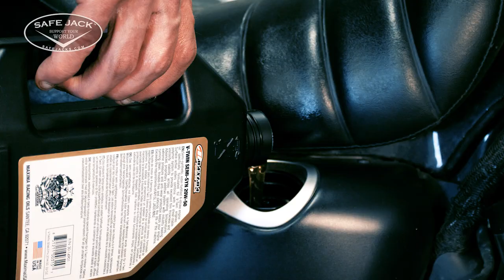TALON Oil Filter Tool | Product Demonstration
The TALON Oil Filter Tool in action! A tiny but mighty tool designed to remove the most stubbornly stuck-on oil filters after you've tried everything.

The TALON Oil Filter Tool was created to remove stubbornly stuck oil filters. It can be used on everything from cars and motorcycles, to boats, to even aircraft! The tool has been through some changes through the years and the latest version is the strongest and most effective yet. It’s designed to be safe in tight quarters and unable to slip, attempting to minimize damage to nearby components. This is still a messy process but this tool is your best chance of removing stuck filters without damaging anything else. Just pop the Talon on a 3/8 drive extension and ratchet and it gets the job done!

The “screwdriver method” mentioned in the video is a means of removing a stuck oil filter by ramming a screwdriver through the entirety of the can and twisting. This can sometimes work, but depending on the toughness of the metal as well as how tight the filter is stuck, it may leave it mangled, making it impossible to twist it further. It can also be an impossible or very difficult method if there’s little space to work with.